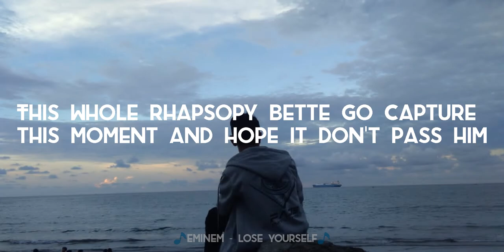🎵Eminem - Lose Yourself - Story WA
Hallo Gaes !

Teuku Ichsan Al Haitami
Shoot Picture by Muhammad Agung Al Ghazi
Musik by Eminem - Lose Yourself
Editing by Teuku Ichsan Al Haitami